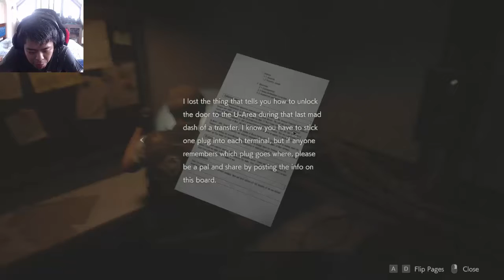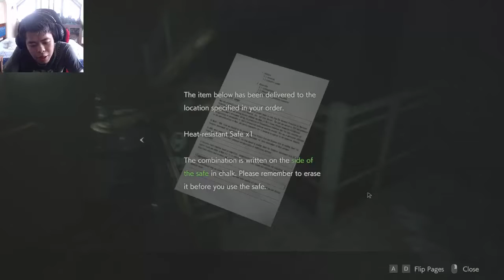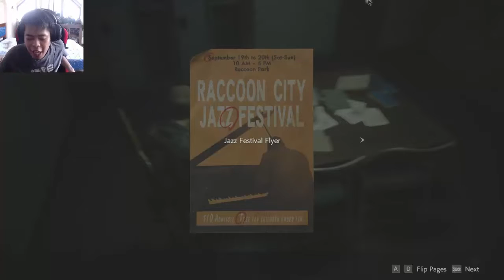Resident Evil 2 Remake Part 12: Sewer Monsters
Resident Evil 2 is a survival horror game developed and published by Capcom. Players control police officer Leon S. Kennedy and college student Claire Redfield as they attempt to escape from Raccoon City during a zombie apocalypse. It is a remake of the 1998 game Resident Evil 2, and was released worldwide for the PlayStation 4, Windows, and Xbox One on January 25, 2019. The game received acclaim for its presentation, gameplay, and faithfulness to the original.

Two months after the mansion events, the deadly T-virus escapes into the streets of Raccoon City. Leon Kennedy and Claire Redfield find the police office left abandoned. In an underground facility the story of Umbrella Corp. gets unfolded.

In this sequel to Bio Hazard (1996), the genetically made zombies are back and it's up to two new heroes to stop them. Leon S. Kennedy picked a bad day to join the Raccoon Police Department. He finds the town of Raccoon City crawling with zombies. Along the way, he meets Claire Redfield (the sister of Chris Redfield from the first game). Claire has come to the town to find Chris. On their way to the police station Leon and Claire decide to separate and search for survivors . Along the way, they meet some interesting characters. Leon meets Ada Wong, a mysterious woman who doesn't like talking about what she is up to; Claire meets Sherry Birkin, a troubled little girl searching for her parents.